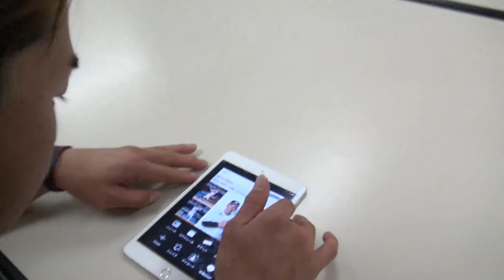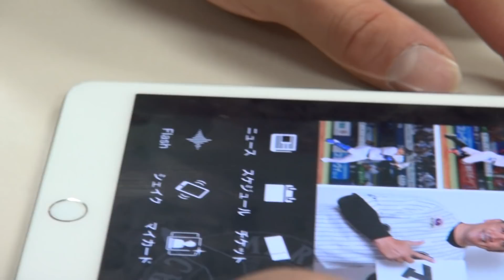鈴木大地内野手が新イベント「Sound Flash」を体験【広報カメラ】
Mアプリを使った新イベントを一足先に鈴木選手が体験しました。「Sound Flash」初回は明日30日の開幕戦です。Mアプリをダウンロードしてぜひ参加してください！